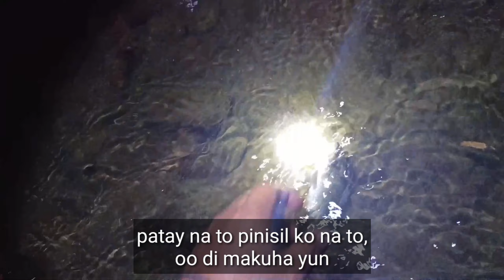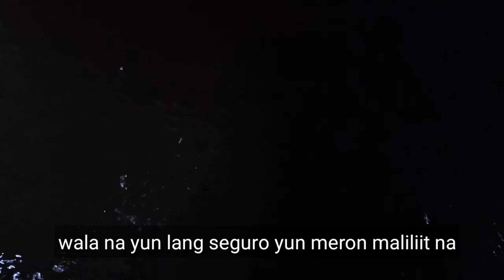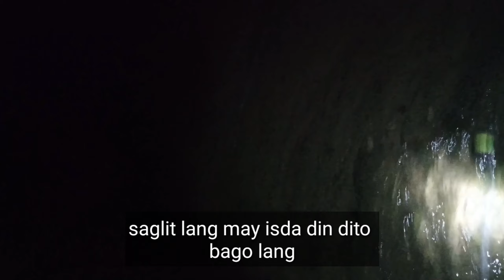vlogep#54 GRABE JACKPOT/paglalambat sa gabi, Buhay Probinsya.ep6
Daming huli nmin jackpot, paglalambat sa gabi buhay probinsya.